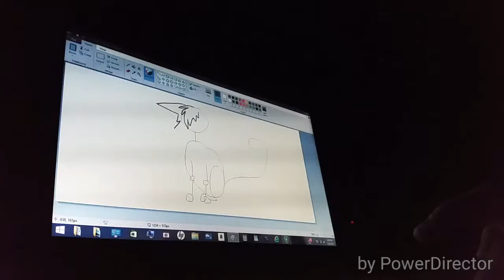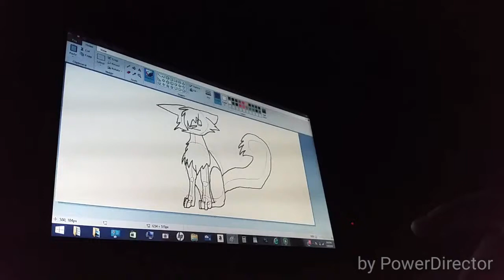Browntail my og warrior speedpaint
Sorry first speedpaint(not that good) but here it is! I'll do a speedpaint every day